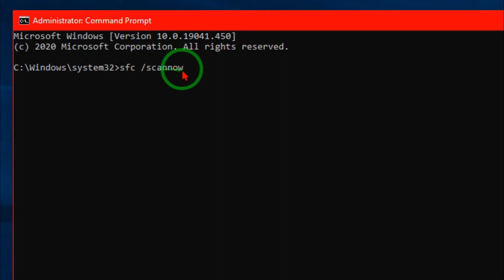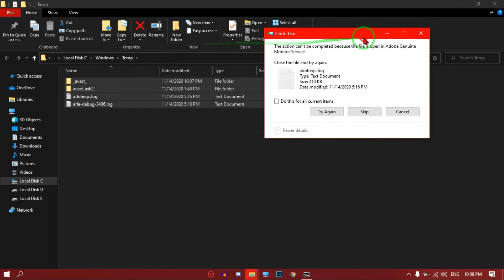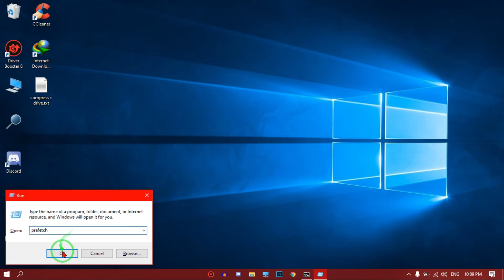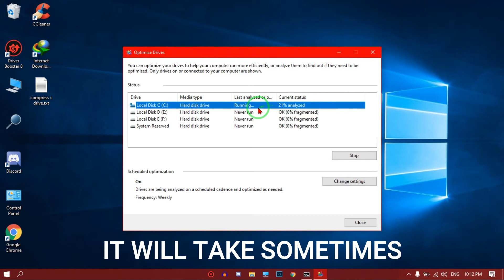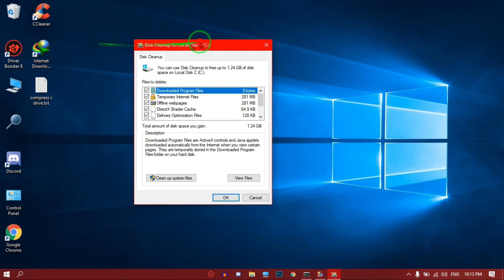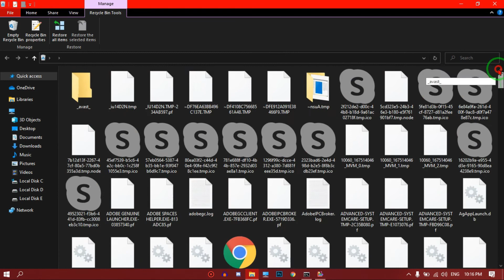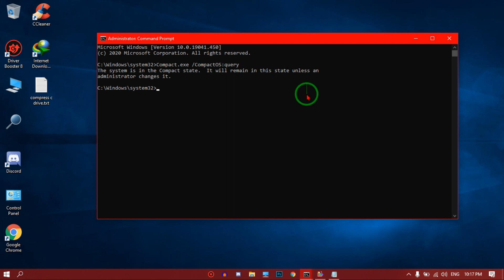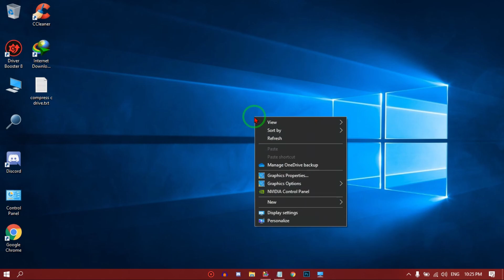⭕C-DRIVE CLEAN || HOW TO CLEAN C-DRIVES IN 2020 || HOW TO CLEANUP PC || THE NEPALESE GUY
⭕ COPY THE CMD CODE FROM HERE  =)

1) SCAN PC USING CMD =) sfc /scannow
2) Compress C- Drive =) Compact.exe /CompactOS:query
                                            Compact.exe /CompactOS:always

HEY GUYZ WELCOME TO THE CHANNEL I AM THE NEPALESE GUY .
THE CHANNEL IF NOT. AND LIKE THE VIDEO ALSO IT GIVES ME MOTIVATION .

➤ Hello Everyone
 and we will remove the video in less than 24 hours

THIS VIDEO CONTAIN -:

how to cleanup your computer and delete all unnecessary files
cdrive cleanup
2020 c-drives cleanup
how to cleanup c-drive in 2020
make your pc faster - 2020
how to clean c drive windows 10 2020
how to free up disk space on windows 10 2020
how to clean easily c drive on windows 10 [2020]
how to make a windows 10 bootable usb flash drive - 2020
how to clean c drive in windows 10 make your pc faster - 2020
windows 10
windows 8
how to
dell
hp
acer
asus
toshiba
lenovo
samsung
how to clean up c drive in windows 7
how to clean up c drive in windows 10
how to clean up c drive windows 10 in hindi